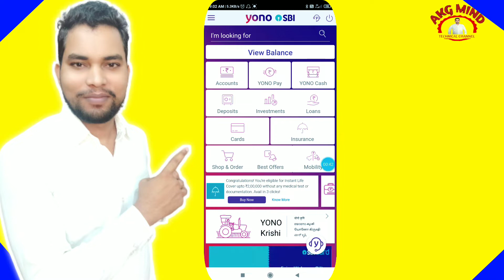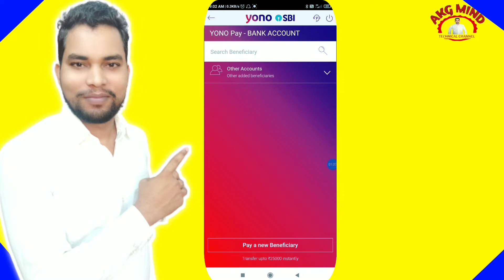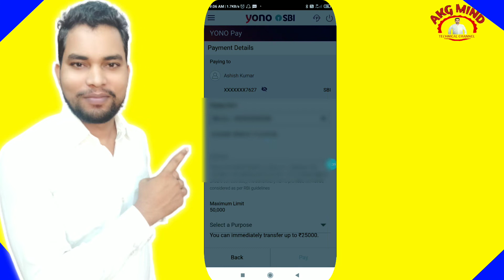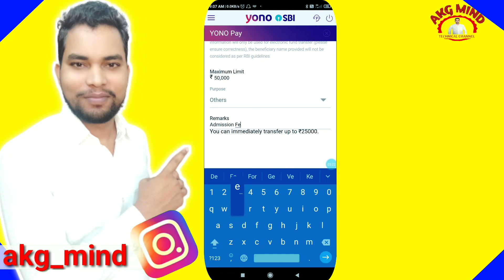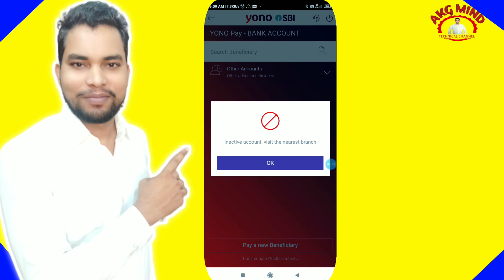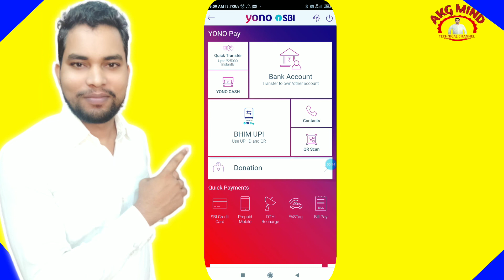Yono Sbi Beneficiary Limit Kaise Badhaye | How To Increase Beneficiary Transfer Limit With Yono Sbi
नमस्कार दोस्तों...

Your Queries...
Yono Sbi Beneficiary Limit Kaise Badhaye
How To Increase Beneficiary Transfer Limit With Yono Sbi
Yono Sbi Me Beneficiary Limit Kaise Badhaye
Yono Sbi Ki Beneficiary Limit Kaise Badhaye
Yono Sbi App Me Beneficiary Limit Kaise Badhaye
Yono Sbi Par Beneficiary Limit Kaise Badhaye